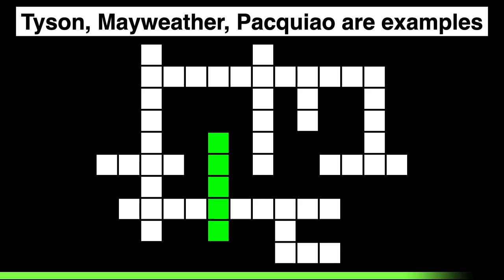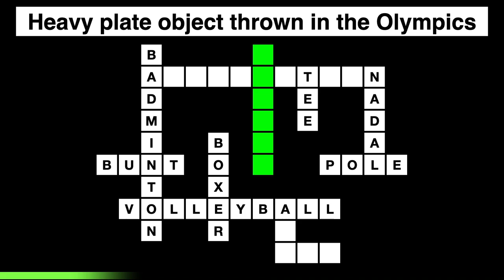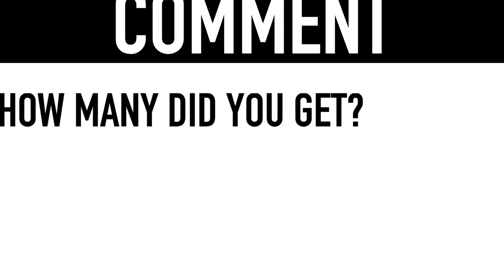SPORTS TRIVIA QUIZ #2 (11 Sport Trivia Questions and Answers) || Crossword Puzzles Game Pub Quiz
SPORTS TRIVIA QUIZ - Solve / Guess the Sport Trivia Questions and Answers in this Crossword Puzzles Game Pub Quiz!

Thanks for playing the Sport pub quiz Crossword Puzzle!

** Sports Trivia Questions and Answers:

1) Tyson, Mayweather, Pacquiao are examples
BOXER

2) Team sport w/ ball & net in the middle
VOLLEYBALL

3) Sport that has racquet & shuttlecock
BADMINTON

4) Hitting a baseball without swinging the bat
BUNT

5) Spanish Tennis player Rafael ___
NADAL

6) Sport: ___ vaulting
POLE

7) Golf ball rests on this
TEE

8) Heavy plate object thrown in the Olympics
DISCUS

9) Who said: “I am the greatest…”?
MUHAMMAD ALI

10) The Olympic governing body
IOC

11) What does the A in NBA stand for?
ASSOCIATION